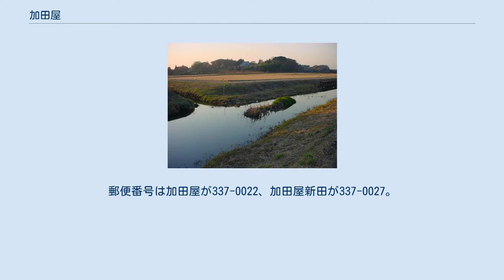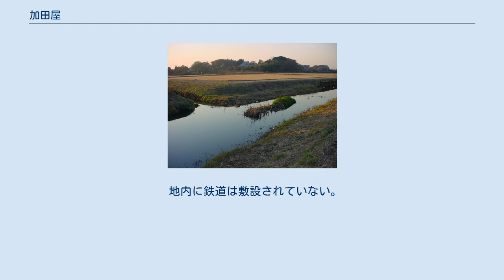加田屋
日本 」 埼玉県 」 さいたま市 」 見沼区 」 加田屋 加田屋（かたや）は、埼玉県さいたま市見沼区の町名。
現行行政地名は加田屋一丁目および加田屋二丁目。
本項では、加田屋の前身となった大字の加田屋新田（かたやしんでん）についても扱う。
郵便番号は加田屋が337-0022、加田屋新田が337-0027。
 さいたま市見沼区の東部に位置する。
加田屋は見沼田園の農地、加田屋新田は墓地となっている。
加田屋川とその支流の内田川や、見沼代用水東縁およびそこから分岐する加田屋分水が流れる。
東側で膝子や緑区上野田に、南側で片柳東や緑区南部領辻に、西側で染谷に、北側で大谷に隣接する。
南側は片柳とも僅かに接する。
全域が市街化調整区域に指定されている。
 1675年（延宝3年）、紀伊国加田村出身の坂東助右衛門尚重によりこの地にあった見沼溜井を締め切って干拓されて新田開発され入江新田と称されていた。
上流からの水は川筋を変えて綾瀬川に排水されていた。
2代目の時にこの沼を水源として利用していた下流の村々の反対に遭い、1718年（享保3年）元の溜井に戻されたが、八代将軍徳川吉宗が新田開発を奨励したこともあり、3代目当主の助右衛門尚常が幕府の公認を得たことにより1728年（享保13年）に再び入江新田があった場所を新田として再開発された。
この時、屋号を取って加田屋新田と名付けられた。
なお、坂東家10代目当主助次郎が近隣の片柳に建てた屋敷は、旧坂東家住宅見沼くらしっく館として1996年より公開されている。
 2021年（令和3年）4月1日時点の世帯数と人口は以下の通りである。
 大字加田屋新田にさいたま市思い出の里市営霊園があるほかは、農地が広がり河川に橋梁があるのみで、特に目立った施設は存在しない。